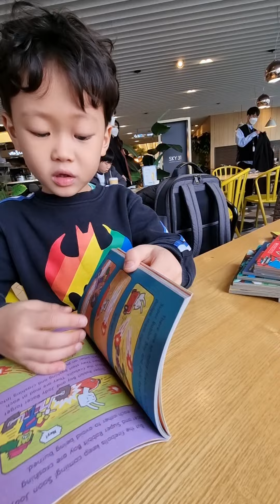220319 책 읽는 우현